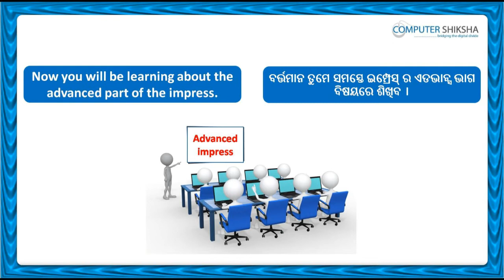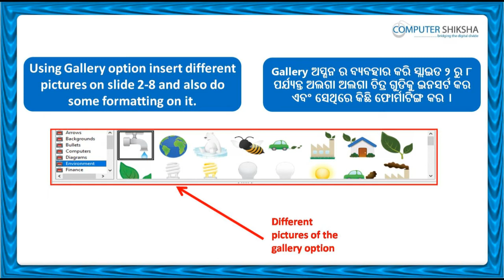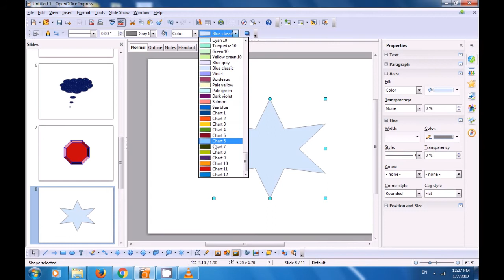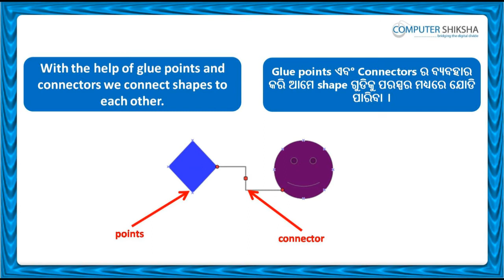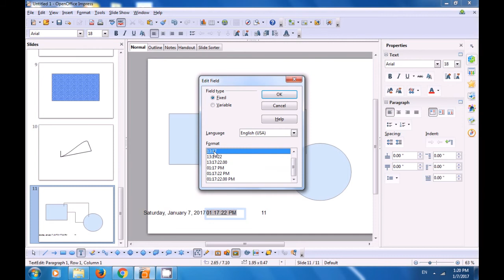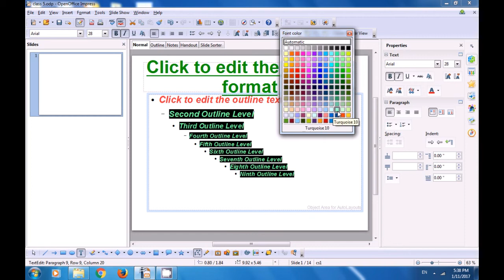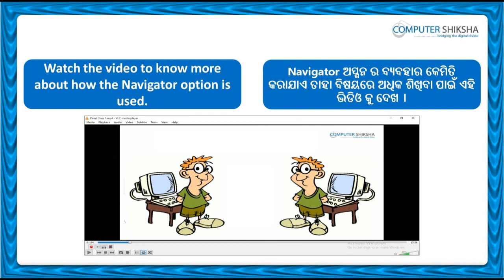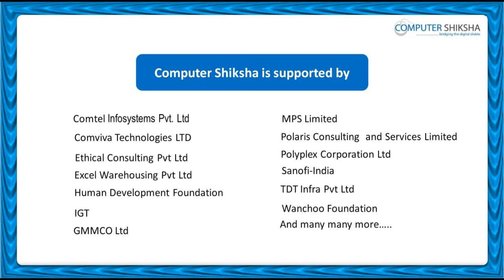Class 5 Open Office Impress 2 - Learn computers - Computer Education Online & Free (In Oriya)